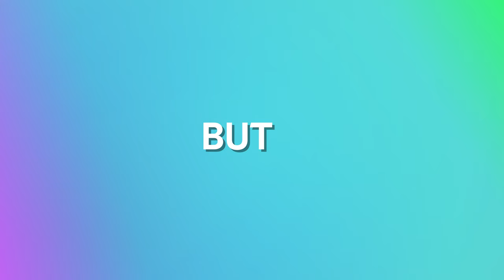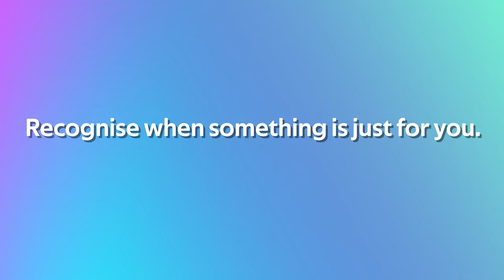How Do You Get Your Brain Off Autopilot?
It's time to turn off autopilot mode. Here's how to how to turn off autopilot. The best tips and tricks on how to take control of your life.

In this video, we're going to talk about how to get your brain off autopilot and take control of your life.

Too often, we let our lives run on autopilot. We go through the same routine day after day without ever taking the time to stop and think about what we're doing. In this video, I talk about how to take control of your life and stop your mind from running on autopilot. By applying these techniques, you'll be able to start making changes in your life that you never thought possible.

00:00 How to get your brain of autopilot mode
00:54 Stuck on autopilot
02:07 What is autopilot
02:51 Self reflection
03:29 Cultivate awareness
04:46 The other side of autopilot
05:36 How to expand your comfort zone
06:45 Everything else that works